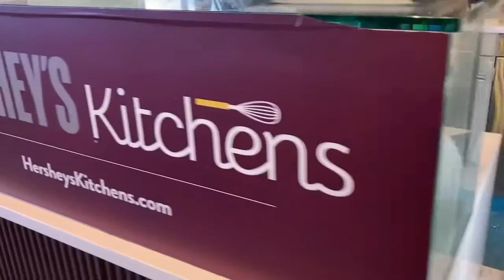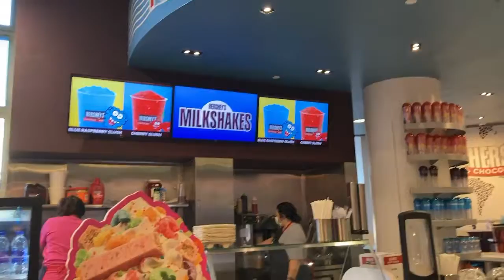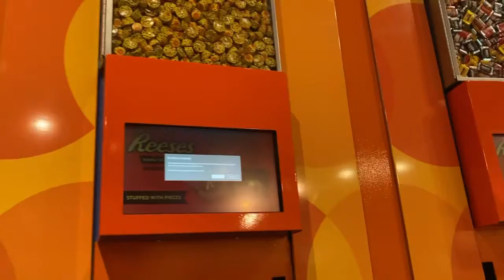Hershey’s Chocolate World Las Vegas - Walking Tour 2021